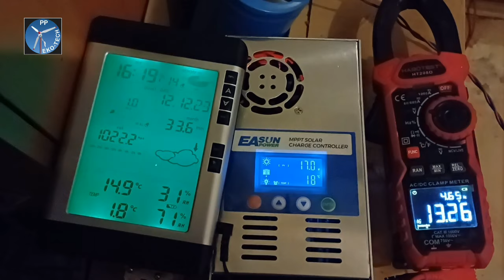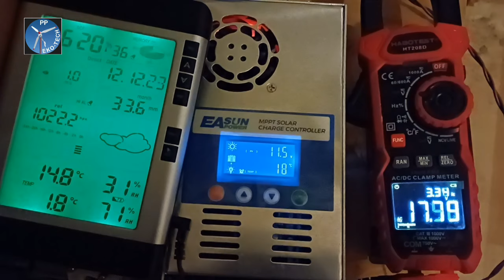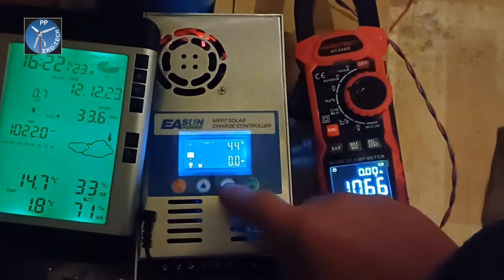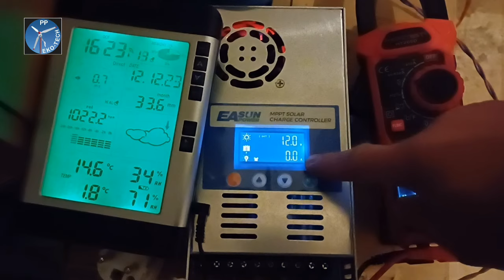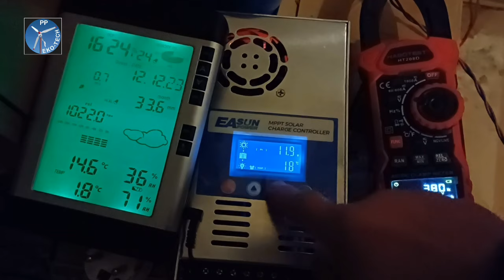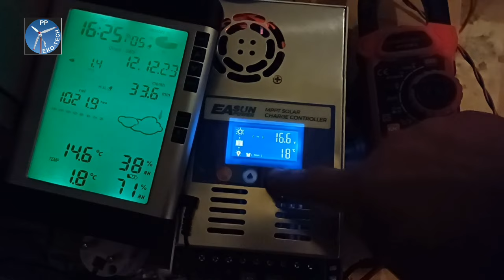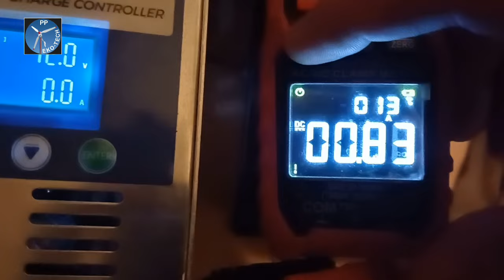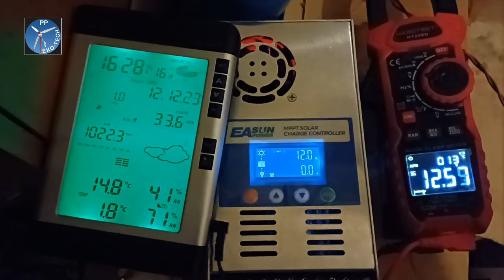Turbinka wiatrowa -Bukowina Tatrzańska 12.12.2023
Wind 1-2m/s